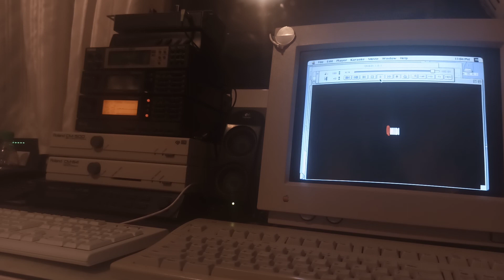Loom intro theme Roland Sound Canvas SC88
Listening to Loom intro midi theme on my Macintosh Performa 6116CD with Roland Sound Canvas SC88.